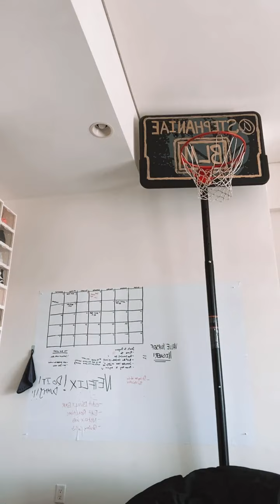stephaniae 20210427 184340